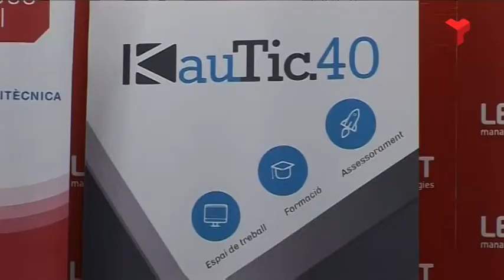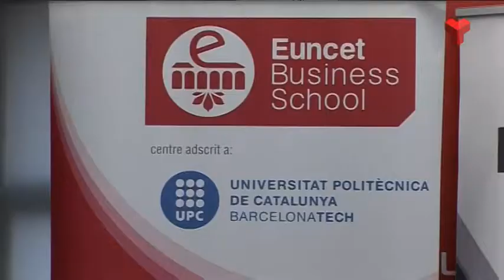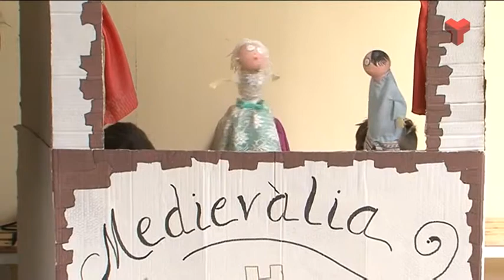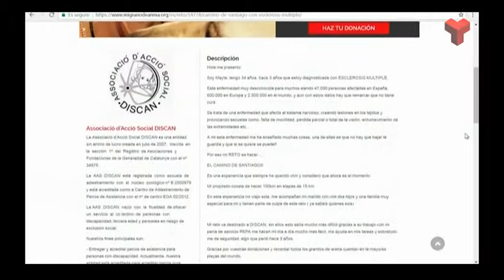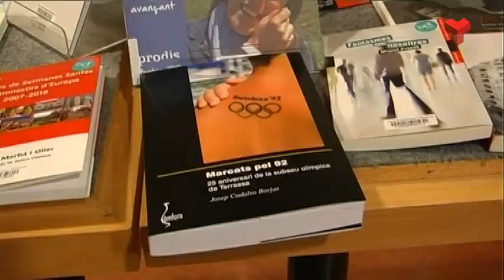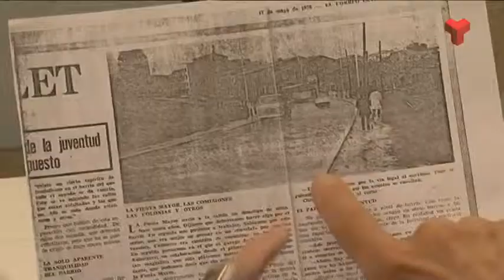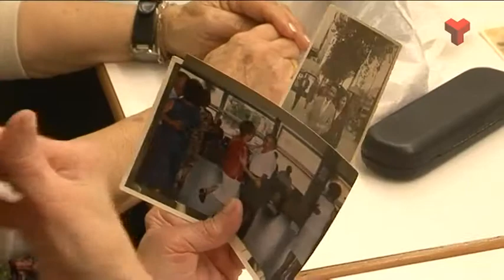Informatiu Vespre dimecres 05-04-2017 de Canal Terrassa